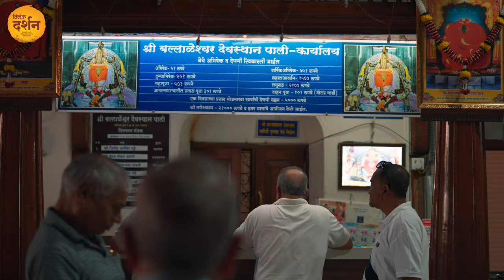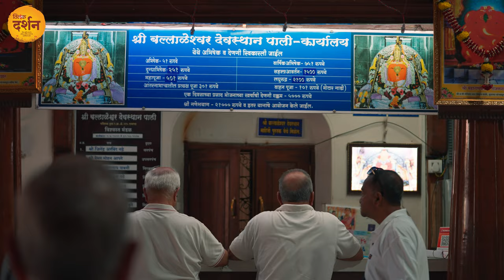बल्लालेश्वर गणपति मंदिर पाली। Ballaleshwar Ganpati Mandir Pali। Ashtavinayak Darshan। Raigad। दर्शन🙏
जय श्री गणेश !!! महाराष्ट्र में कोंकण क्षेत्र में अरब सागर के तट पर रायगढ़ नमक ज़िला है। इस ज़िले में अनेक छोटे-बड़े पर्वतों की एक श्रृंखला है जिसे सहयाद्री पर्वत श्रृंखला कहा जाता है। रायगढ़ ज़िला, जिसका प्राचीन नाम कोलाबा था, अपने ऐतिहासिक स्मारकों, सुंदर समुद्री तटों, तथा मनमोहक प्राकृतिक दृश्यों के लिए जाना जाता है। इस ज़िले में अनेक पर्यटन स्थल और प्राचीन मंदिर हैं। इन्ही मंदिरों में आज हम आपको दर्शन करवाने जा रहे हैं “श्री बल्लालेश्वर विनायक मंदिर” जो भगवान श्री गणेश को समर्पित मंदिर है।

अष्टविनायक तीर्थ के तीसरे पड़ाव के रूप में माना जाने वाला सुप्रसिद्ध बल्लालेश्वर विनायक मंदिर रायगढ़ ज़िले के पाली गांव में स्थित है। यह एकमात्र ऐसा मंदिर है जहां श्री गणेश देवताओं वाले वस्त्र, गहने और मुकुट धारण करके नहीं बल्कि एक ब्राह्मण के सामान धोती - कुर्ते वाले परिधान को धारण करके विराजित हैं। मान्यता है कि इस स्थान पर गणपति बप्पा ने अपने एक भक्त बल्लाल को ऐसे ही साधारण वस्त्रों में दर्शन दिए थे। इसी भक्त बल्लाल के नाम पर इस मंदिर का नाम बल्लालेश्वर विनायक मंदिर रखा गया है। संभवतः यह भगवान का इकलौता मंदिर होगा जो भक्त के नाम पर रखा गया है।